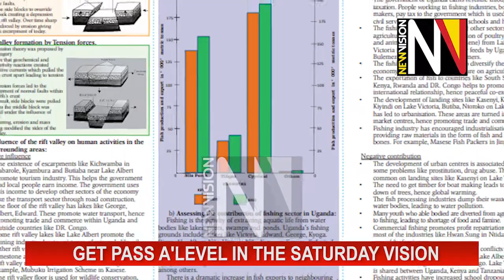Pass A'level in the Saturday Vision August 01 2020